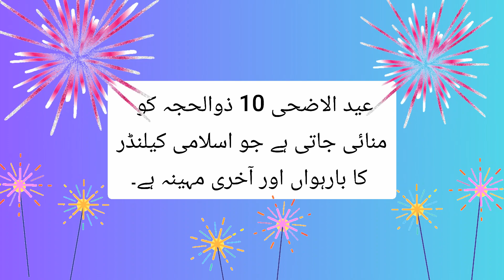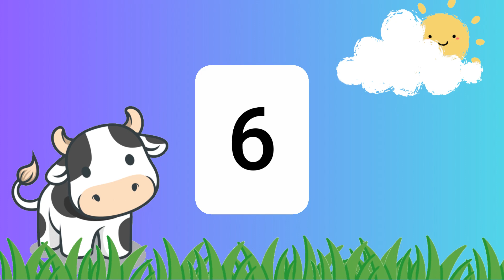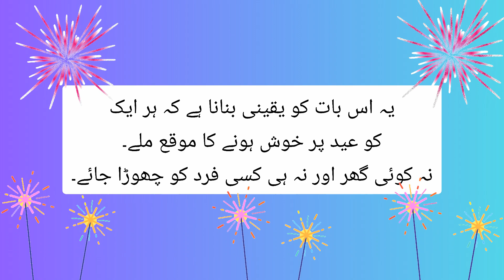Facts about Eid-ul-Azha | Know all about Eid-ul-Azha @skillzone9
your queries .

Skill zone created this video for preschoolers to learn more about Eid-ul-Azha...